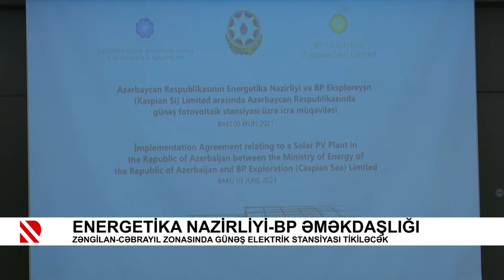Energetika Nazirliyi-BP əməkdaşlığı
Zəngilan-Cəbrayıl zonasında günəş elektrik stansiyası tikiləcək